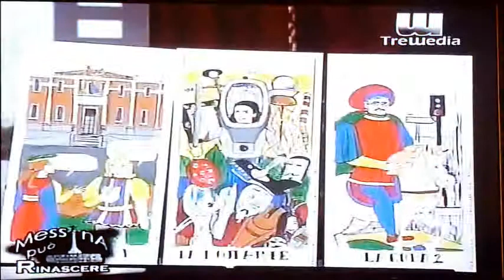TAROCCHI SERIE "MESSINA PUO' RINASCERE" (II ED.)_2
Puntata del 10/12/2014, canale 112, Tremedia
Ospiti: consigliere comunale dell’Udc Franco Mondello, il consigliere comunale del gruppo misto Antonella Russo, l’ex presidente del Consiglio comunale Pippo Previti e l’esponente di Cittadinanzattiva di Messina Giovanni Frazzica.
Nella parte dedicata alla Cultura, sarà ospite Linda Schipani ingegnere e artista che illustrerà l’iniziativa che ha organizzato ad Ecolab ‘Armature d’artista’.
Infine come sempre le carte- vignette di Francesca Maio.